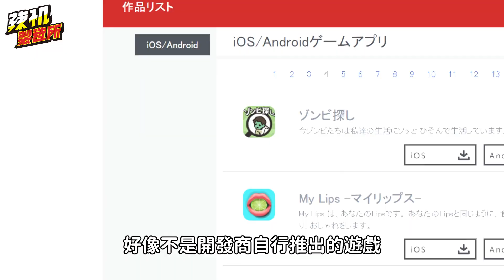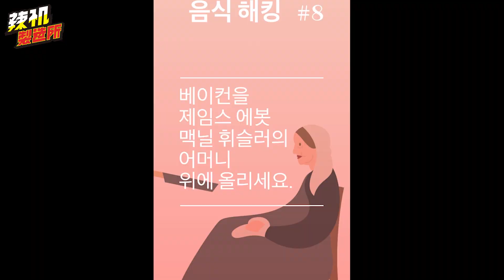想療癒身心必玩! 4 款廢到笑小遊戲 讓你體驗腦洞大開 │ 辣机製造所 香腸傳說 神迴避 Bacon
每次都介紹很硬核的遊戲
總該要跟大家分享一些輕鬆的小遊戲吧
畢竟人生有時候就要輕鬆點 (●’ω`●）
你說對嗎~

🍗精選時間軸🍗
00:00 影片開始
00:48 第一款遊戲~試著不用邏輯解謎吧： 神迴避
02:50 第二款遊戲~接假髮也能這麼有戲： カツラ
03:50 第三款遊戲~拋培根是什麼東東啦： 培根
04:39 第四款遊戲~兩根香腸打架好好吃： 香腸傳說
05:17 挑戰玩香腸對決
08:18 結尾+獎勵時間